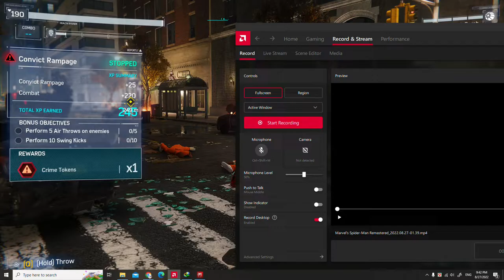SPIDER-MAN REMASTERED PC Walkthrough Gameplay Part 24- INTRO (Marvel's Spider-Man) Action Games 2022